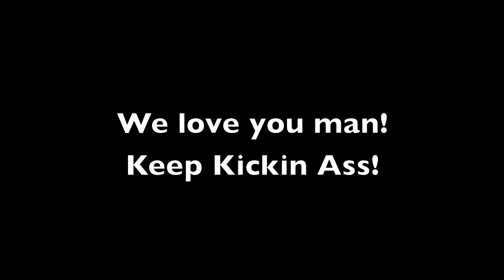Jerod's Louisville Sendoff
As new opportunities await, we take a look back on some amazing, well earned progress and a lot of laughs along the way. We love you Jerod! KEEP IT UP MAN!!! Don't forget about your BRO-T!!!